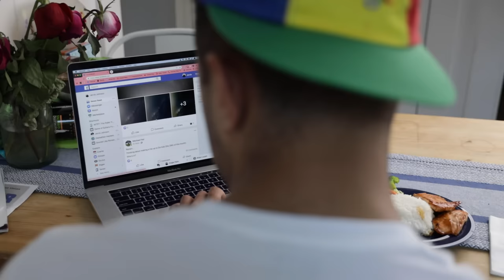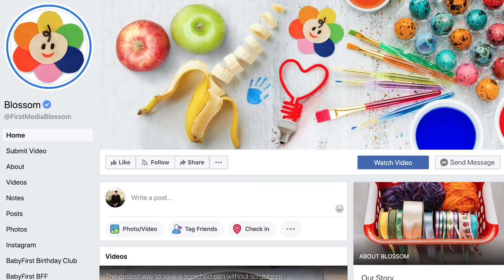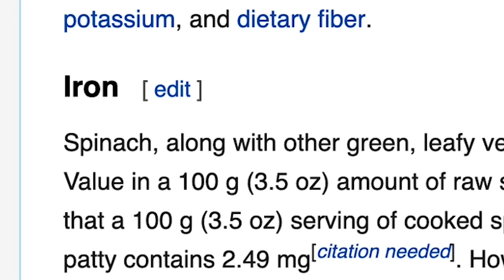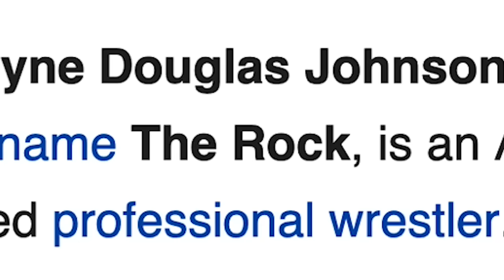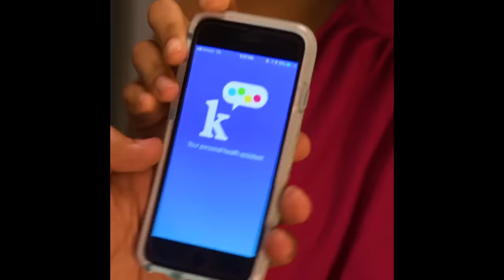Trying Blossom’s Fake Food Life Hacks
-- End Contractually-Obligated Text --

i put blossom's ridiculous "is your food fake or real?" life hacks to the test. the results _may_ surprise you, but probably not.